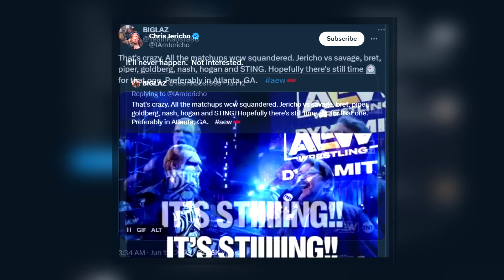AEW Dynamite 14/06/2023 - ويل اوسبري يهاجم كيني اوميجا، ملخص و تحليل عرض داينمايت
00:00 بداية
00:18 ام جي اف ضد ادام كول
02:16 فيديو سي ام بانك
02:03 فيديو براين دانيلسون و اوكادا
02:30 برومو سامي جوفارا داربي الن و كريس جيريكو
04:20 تحدي سانادا
04:40 فريق سويرف ضد كيث لي داربي الن ستينج اورنج كاسيدي
05:25 لقاء عيال جان
06:10 جيك هيجر ضد واردلو
07:19 تحدي هيروشي تاناهاشي
08:10 لقاء اورنج كاسيدي زاك سيبر جونير و دانيل جارسيا
08:30 توني ستورم ضد سكاي بلو
09:04 برومو جنكل بوي و هوك
09:30 فيديو جاي وايت و جوس روبنسون
10:14 يونج باكس و هانجمان بايج ضد BCC
12:30 كارد كولجن و فوربيدن دور
13:00 شكرا لكم